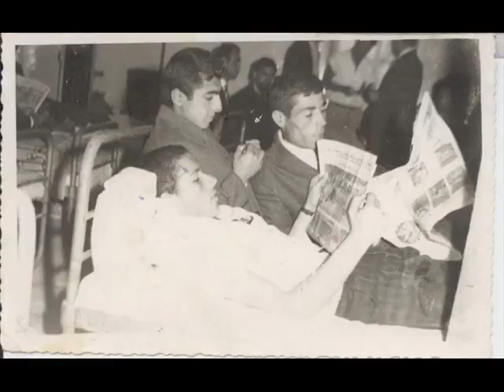Khuzestan sport(Hamoud Eslahi)